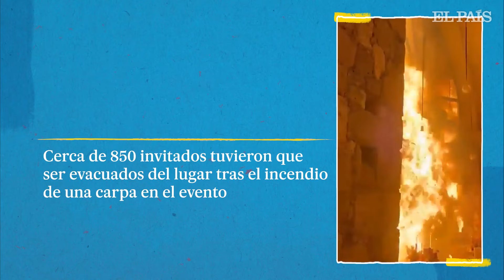MÉXICO | Incendio en una boda en San Miguell de Allende deja más de 20 heridos | EL PAÍS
Un incendio en una boda en San Miguel de Allende, Guanajuato, dejó a 25 personas intoxicadas la madrugada de este domingo. Fueron evacuados cerca de 850 invitados del evento, sin que se registraran heridos de gravedad.

Las primeras informaciones en medios locales señalan que el siniestro inició con un corto circuito y se aceleró con las columnas cubiertas de follaje artificial.